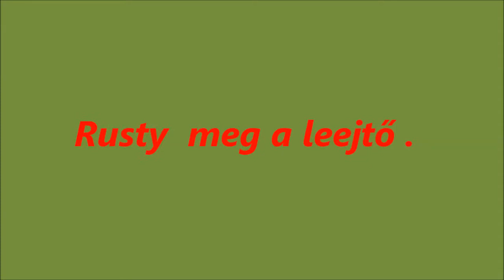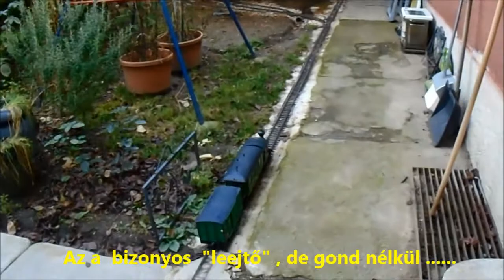R.K.V.t.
Az én kerti vasutam.  +4 °C , élénk, sőt erős nyugati szél.   Szóval  a valós  vonatozás  nem tartott sokkal tovább mint a videó  .  Kvázi be fagyott a seggem.
  A gép maga  simán  abszolválta  a leejtőt gond  nélkül. Evvel nem is  volt baj.Csak a kedvemmel a kint tartózkodása.